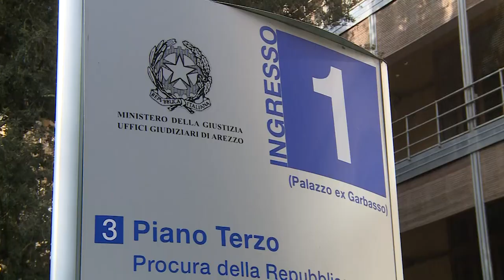Regali alla fidanzata con carta di credito rubata, si pente e patteggia